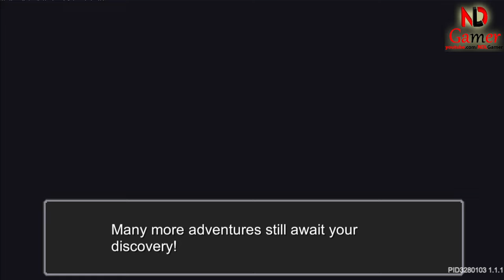Soul Knight Prequel S1 Day 2 ✬ Wearing 3 S1 fire equipment, I easily defeated two final bosses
When I reached level 50 and acquired some suitable equipment, I easily defeated the Darkened Airbender boss in the Shattered Spine map and the Xalmor the Worldbane boss in Chains of Urgannon. In the end, the experience I drew from that is that you shouldn't rush to fight new bosses; instead, level up to 50 first, gather appropriate gear for your class, and then take on the bosses